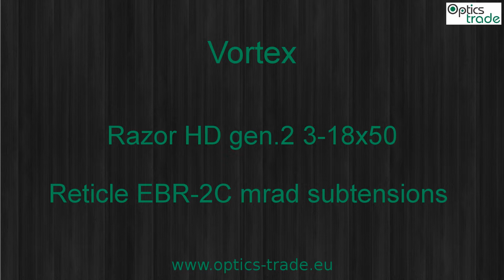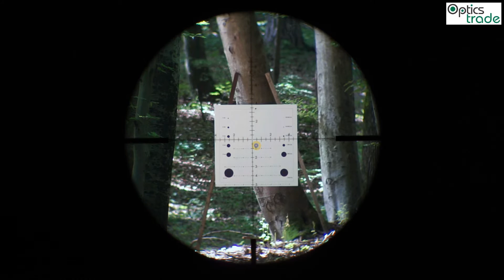Vortex Razor HD gen. 2 3-18x50 reticle EBR-2C mrad subtensions